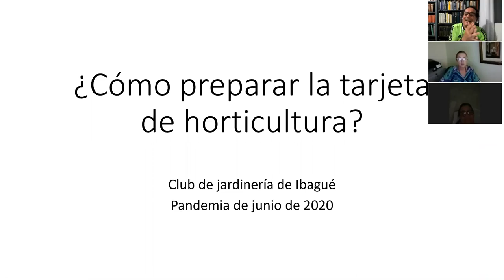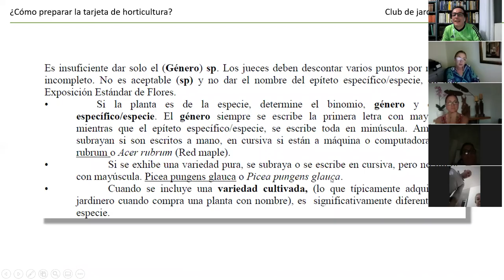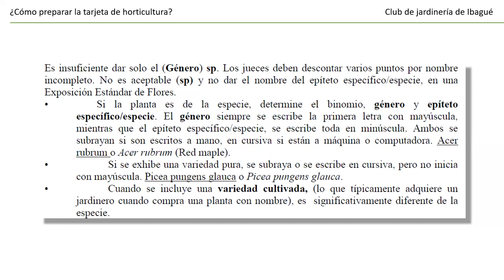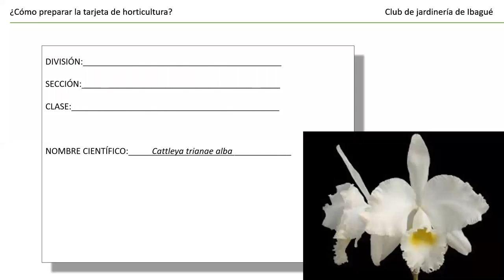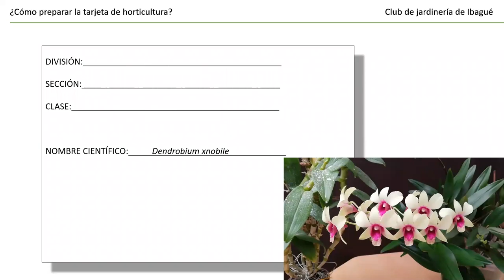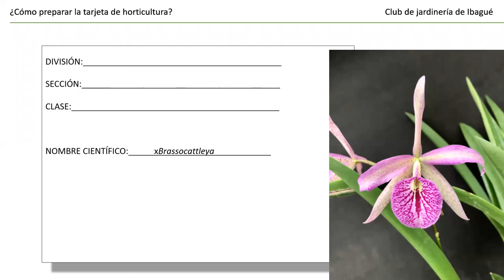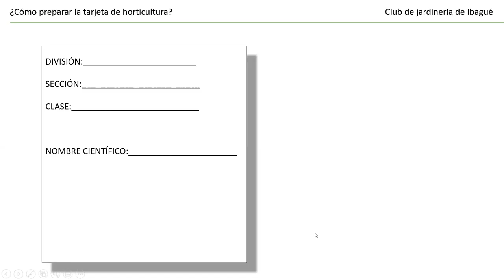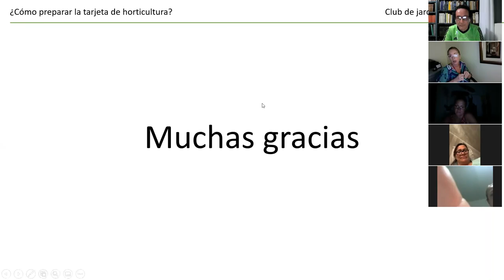¿Cómo preparar la tarjeta de presentación?